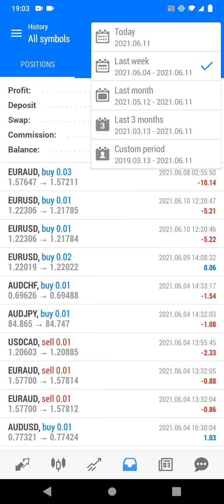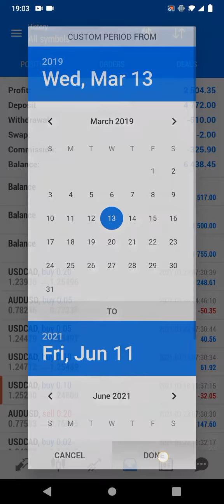Forex REAL Performance - 48% ROI in 80 Days - Pro4ex.com - Forex Trading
Verify all statistics

Portfolio History = 80 Days
Profit Factor = 1.28
Monthly Return = 15.6%
Weekly Return = 3.5%
Total Equity = $6246
Floating = -$0.88
Account Type = REAL
CLOSED PROFIT = $2000

TOTAL ROI on PORTFOLIO = 48% in 80 Days

Connect your account and get same ROI

PRO4EX SAFE EA = ask to buy